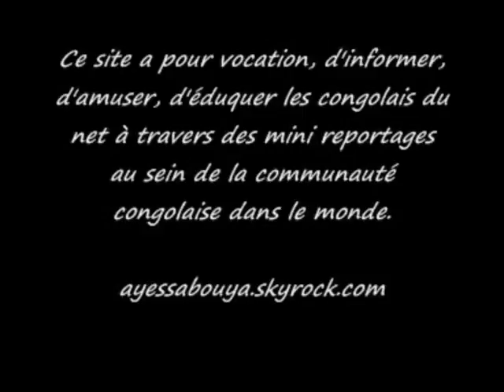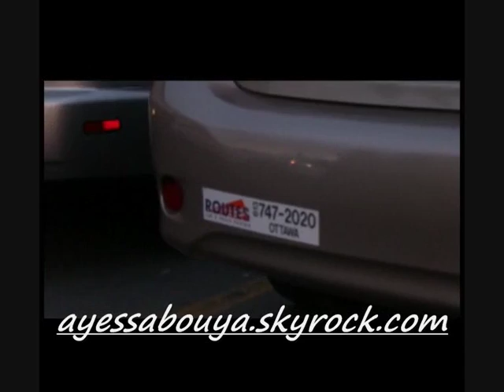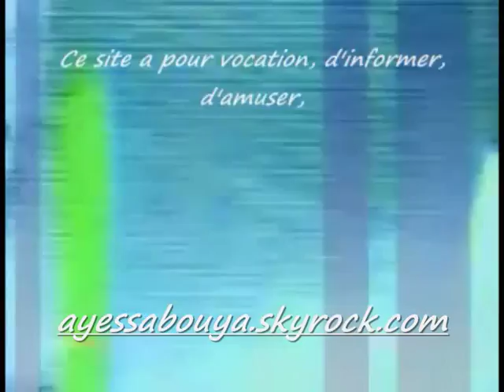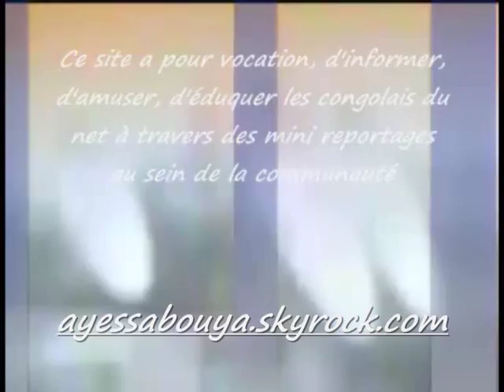(ayessabouya) Qui a dit que Zacharie bababaswe était aux arrêts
Comme le dit notre titre  » qui a dit que Zacharie Bababaswe était aux arrêts », cest vraie quil a quelques démêlés avec la justice compte rendu linterdiction de diffusion pour son produit Lingala- facile.  Bonne nouvelle, nous lavons trouvé pour vous quelques parts au canada plus précisement à Ottawa.  Suivez-le en images.  ahahhh  ayessabouya.skyrock.com makambo oyo .

Cliquez sur Ajouter un commentaires en bas pour commenter!